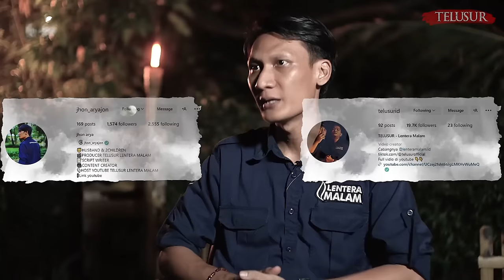DI PESANTREN ADA HANTUNYA? CERITA SANTRI DIPESANTREN TENGAH HUTAN!!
Kejadian menyeramkan bisa terjadi dimana saja, termasuk pesantren.
Tempat dimana kita bisa menuntut ilmu agama lebih dalam, narasumber kita pada malam ini bernama Malia.
Kak Malia akan menceritakan kejadian horror yang dialaminya pada saat masih menjadi santri pada salah satu pondok pesantren di daerah Jawa Timur, Kak Malia bercerita bahwa ada salah satu temannya yang terus menerus mengalami kesurupan, sampai pada akhirnya kak Malia harus mengetahui hal yang mengejutkan.